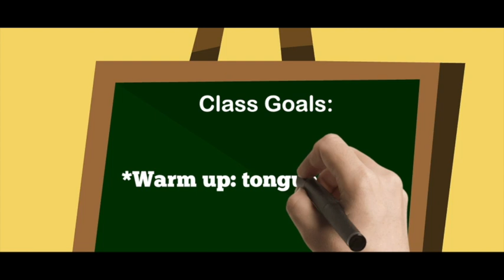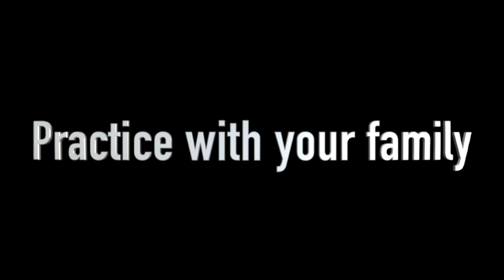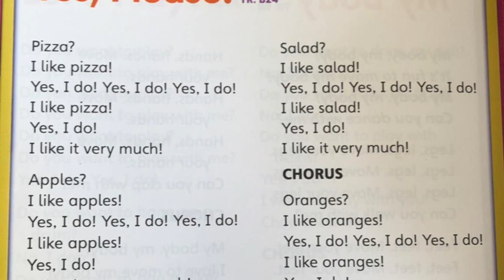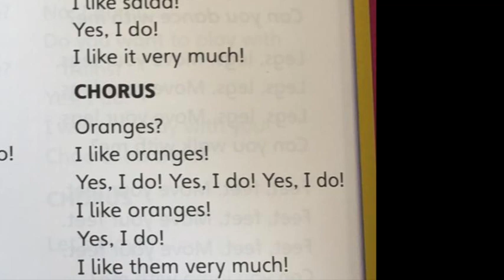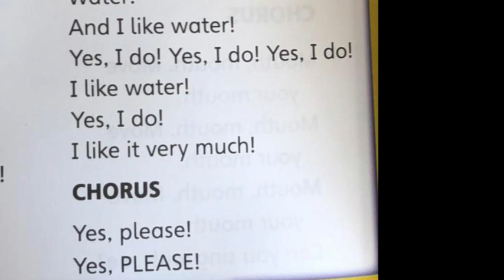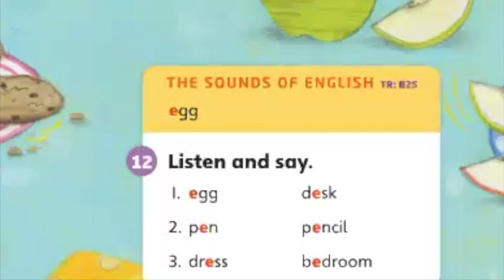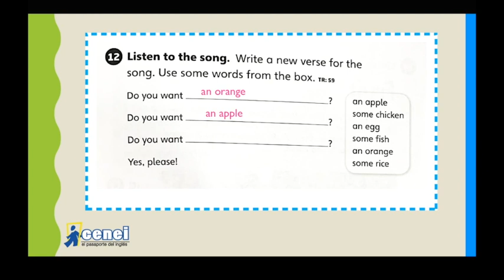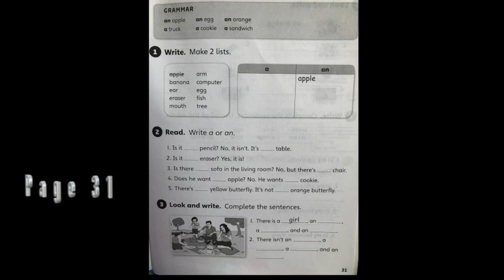I Nivel T Dalila Sesión 12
SESSION 12:
-Tongue twister = trabalenguas.
-Student book page 89 and 102 (song)
-Workbook: page 67
- Next homework: Grammar book page 31